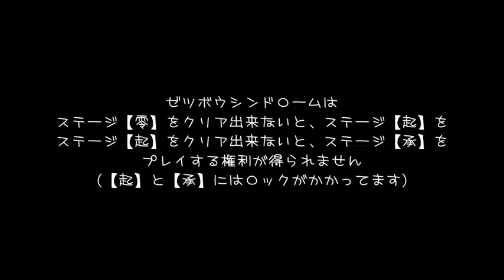リトルビッグプラネット2：ゼツボウシンドローム【零】【起】【承】解禁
初心者無視、先に進むほどに絶望。えげつなさとえぐさ、希望なんて無い、クリアできそうなんだけど「クリアできるものならクリアしてみろ」的な雰囲気が漂うLBP2クリエイトステージ。『ゼツボウシンドローム』の、冒頭3ステージ【零】【起】【承】を先行公開しました！絶望的な難しさを目指してますが、この3ステージはまだまだ遠慮気味の難易度にしています。ぜひ挑戦してみてください！

【転】制作中
【結】企画段階